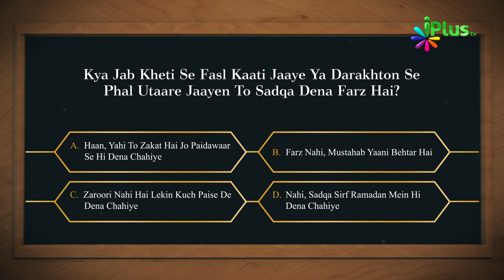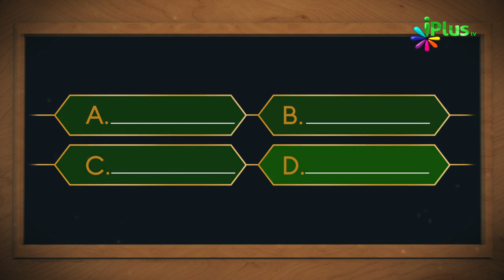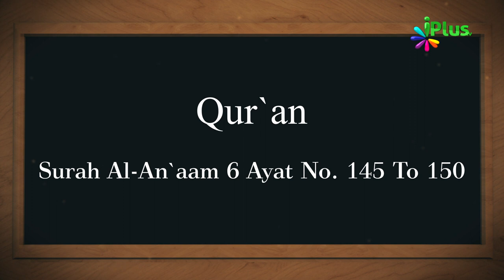Aaj Ka Sawal 270 - iPlus TV | Islamic Quiz | Islami Sawal Jawab | Deeni Sawal Jawab